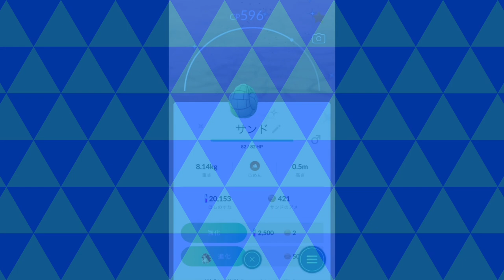【ポケモンGO】色違いポケモンの進化 サンド/アローラサンド/ポカブ [Pokemon GO] Evolution of Shiny of Pokemon